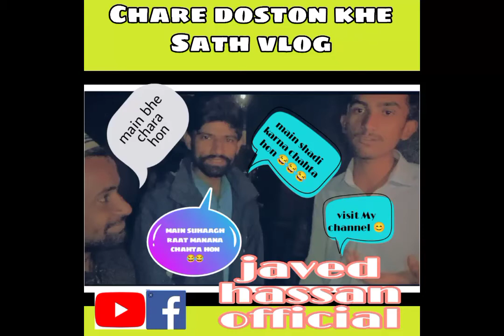chare logon khe sath vlog